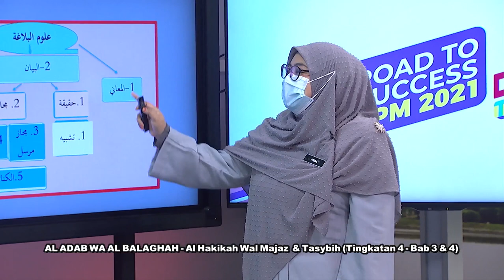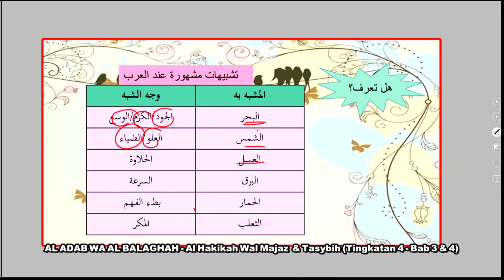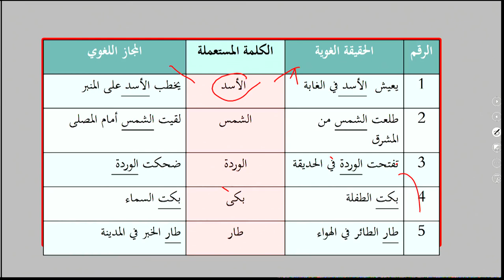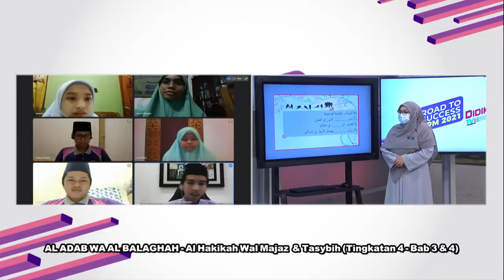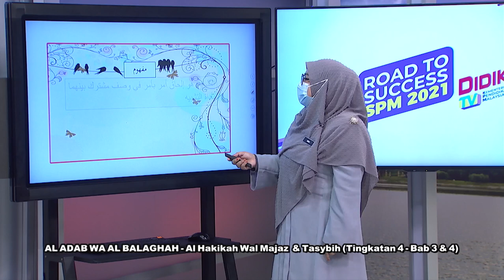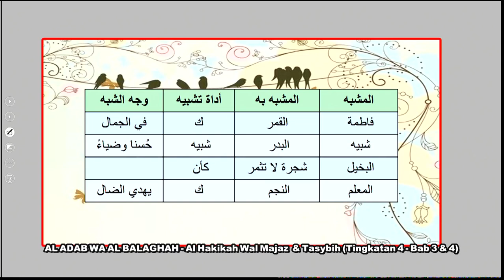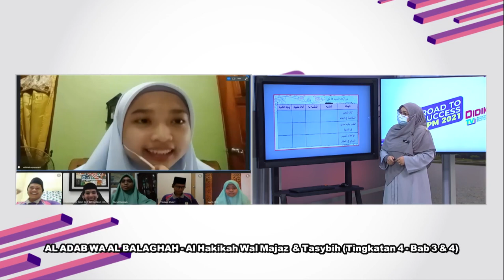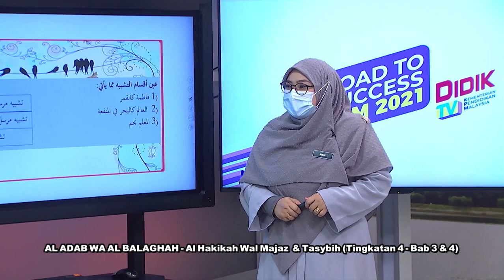DidikTV RTS SPM 2021 Eps 236 Kinayah